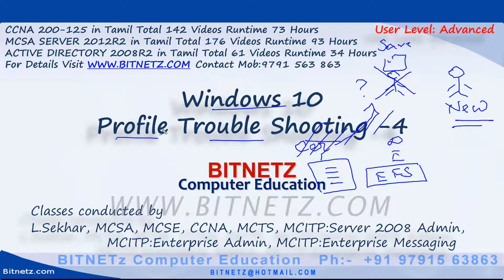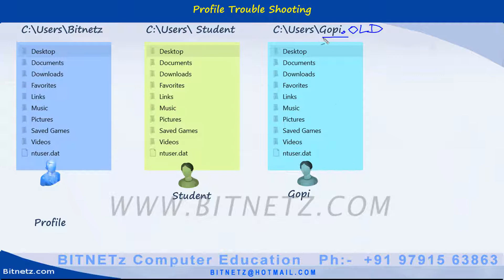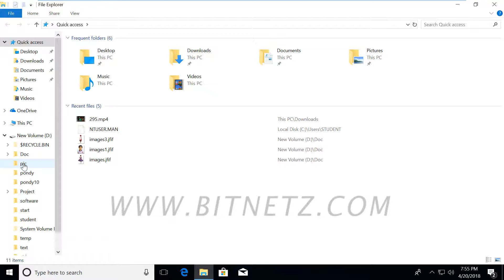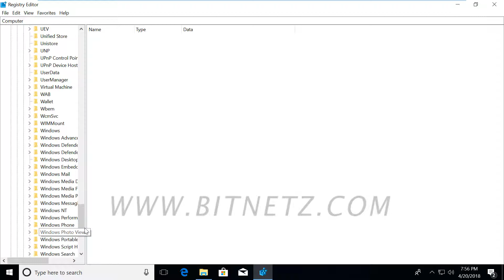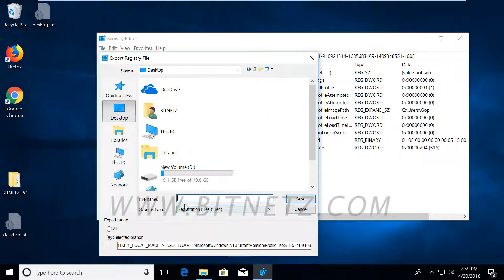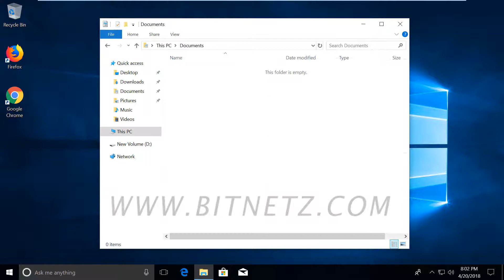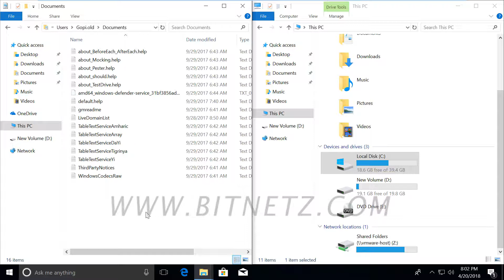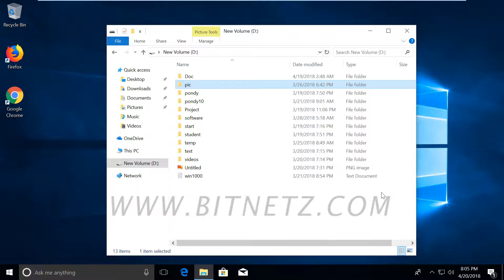049 Windows 10 Profile Trouble Shooting - 4 Tamil